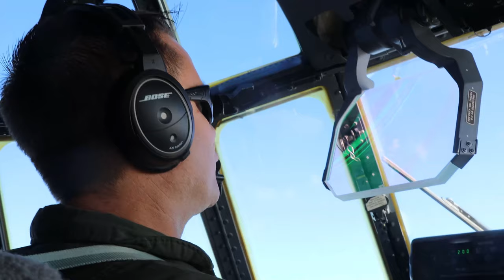"Steel Knight 23.2: HMLA-267 Ignites with Hellfire | Air-to-Air Refueling Operations"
A U.S. Marine Corps AH-1Z Viper helicopter assigned to Marine Light Attack Helicopter Squadron (HMLA) 267, Marine Aircraft Group 39, 3rd Marine Aircraft Wing, fires an AGM-114 Hellfire missile during Exercise Steel Knight 23.2, over the Pacific Ocean, Dec. 6, 2023. Operate a Multifunction Air Operations Center in support of Exercise Steel Knight 23.2 | 920th Rescue Wing, conduct helicopter air-to-air refueling from a HC-130J Combat King II assigned to 39th Rescue Squadron, 920th Rescue Group, 920th Rescue Wing, during Exercise Steel Knight 23.2

Steel Knight 23.2: B-Roll: HMLA-267 Fires a Hellfire
UNITED STATES
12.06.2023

Steel Knight 23.2 is a three-phase exercise designed to train I Marine Expeditionary Force in the planning, deployment and command and control of a joint force against a peer or near-peer adversary combat force and enhance existing live-fire and maneuver capabilities of the Marine Air-Ground Task Force. (U.S. Marine Corps video by 3rd Marine Aircraft Wing)

Film Credits: 3rd Marine Aircraft Wing